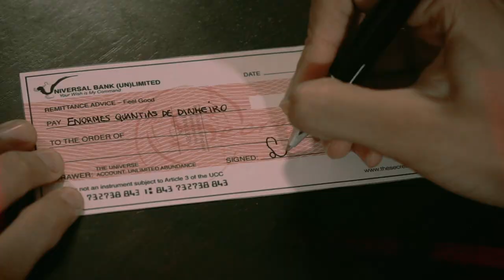PRÓXIMO VÍDEO: LUCY HICKS ANDERSON | O Álbum das Mulheres Incríveis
No próximo vídeo vou contar a história da Lucy Hicks Anderson, uma mulher negra e trans, do começo do século 20, que defendeu publicamente o direto de ser quem ela era e fez história!

Quer ganhar o álbum e um vídeo exclusivo sobre você?
Criado por Natalia Milano
Participação Especial: Alice Marcone
Direção: Natalia Milano e Maria Ribeiro
Roteiro: Giulia de Gregório Listo
Redação Final: Natalia Milano
Direção de Fotografia: Maria Ribeiro
Edição: Penny Gheor
Design: Olga Hämmerly
Direção de Arte: Gabriela Nassar
Assistência de Arte: Gabriela Drimus, Lilian Dias e Julia Tezlaff
Figurino: Giovanna Marcondes
Preparação da Atriz: Estrela Strauss
Trilha Sonora: INSERIR CRÉDITOS DAS MÚSICAS UTILIZADAS
Agradecimentos:
Nas Meninas - Acervo de Objetos de Cena
Bryan Ruffo